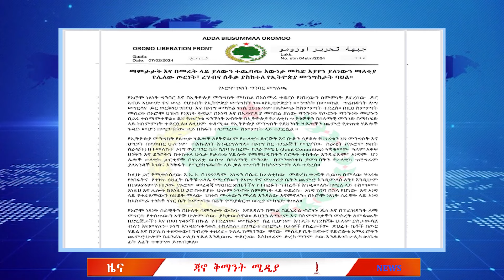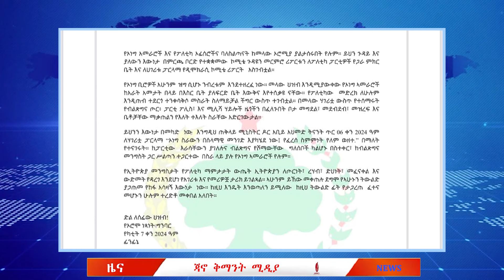ጃቅሚ ዕለታዊ ዘገባ 02 08 2024